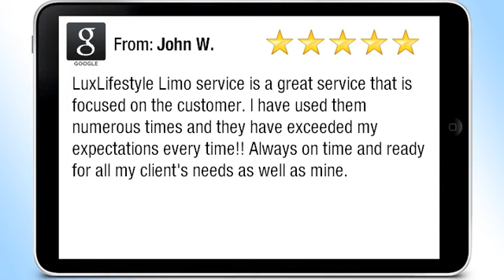LuxLifeStyle Limousines Review By John W.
Review LuxLifeStyle Limousines 855-755-LIMO (5466)

LuxLifestyle Limo service is a great service that is focused on the customer. I have used them numerous times and they have exceeded my expectations every time!! Always on time and ready for all my client's needs as well as mine.